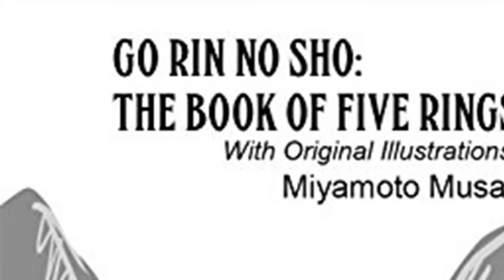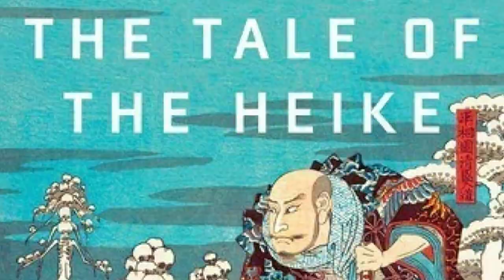5 LEGENDARY JAPANESE SAMURAI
Sosok Samurai memang benar-benar ada, dan kisahnya tercatat dalam sejarah Jepang. Beberapa nama samurai legendaris selain mewarnai sejarah Jepang di masa lalu, juga ada yang masuk dalam berbagai cerita manga (komik) dan anime (animasi). Siapa saja mereka?

Pertama, Miyamoto Musashi

Nama Musashi sangat terkenal dan menjadi legenda, karena memang ceritanya yang tidak pernah terkalahkan. Musashi dikenal sebagai samurai yang memperkenalkan teknik dua pedang, dan teknik itu didapat lewat hasil pertarungan yang brutal.

Kisah duelnya yang paling legendaris adalah ketika melawan Sasaki Kojiro karena diceritakan dengan sangat akurat. Musashi memiliki satu buku bernama Go Rin no Sho atau The Book of Five Rings yang berisi tentang ajarannya.

Kedua, Kusunoki Masashige

Tidak semua samurai seperti Musashi yang independen. Ada juga yang memilih dirinya untuk loyal kepada satu tuan, seperti Kusunoki Masashige. Samurai ini menjadi simbol patriotisme di Jepang karena kesetiaannya kepada Kaisar Go-Daigo, kaisar yang memimpin Jepang di abad 14.

Kaisar Go-Daigo konon mendapat pengkhianatan dari salah seorang jenderalnya, yaitu Ashikaga Takauji. Dalam keadaan terpepet, Kusunoki menyarankan sang kaisar untuk meninggalkan kotanya dan mendekam di gunung, namun ide itu ditolak sang Kaisar.

Kusunoki menyadari bahwa keputusan sang kaisar itu merupakan bunuh diri. Namun, Kusunoki tetap menjalankan perintah sang kaisar. Kusunoki dan prajuritnya bertarung dengan berani, kemudian binasa dalam peperangan tersebut.

Ketiga, Akechi Mitsuhide

Ini adalah kisah pengkhianatan. Akechi Mitsuhide mengkhianati Oda Nobutada, ketika Oda mengadakan jamuan teh di Kuil Honno-ji saat bertemu dengan anaknya. Tiba-tiba saja Akechi bersama prajuritnya menyerang tempat tersebut hingga habis.

Oda Nobutada yang tidak punya kesempatan melarikan diri, memilih bunuh diri dengan kondisi kuil yang terbakar. Alasannya, agar kepalanya tidak diambil. Hingga sekarang motif Akechi tidak diketahui mengapa dia melakukannya.

Keempat, Tomoe Gozen

Satu-satunya samurai perempuan yang namanya dikenal dunia adalah Tomoe Gozen yang hidup di abad ke-12. Ia terkenal akibat perjuangannya di Perang Genpei.

Dalam perang tersebut, Tomoe melayani tuannya Minamoto no Yoshinaka dan berperang dengan klan Taira. Yoshinaka mampu memenangkan perang tersebut berkat bantuan Tomoe. Kisah perjuangan Tomoe yang epik terangkum dalam The Tale of the Heike.

Kelima, Honda Tadakatsu

Honda selalu digambarkan sebagai samurai yang kuat. Konon, Honda mendapatkan gelar “Pejuang yang Melewati Kematiannya”. Gelar itu diberikan karena Honda begitu perkasa dan dalam tiap peperangan yang jumlahnya lebih dari 100, Honda tidak pernah mengalami luka yang serius.